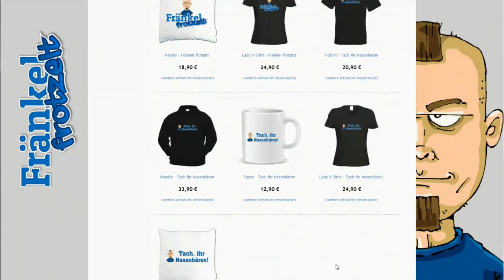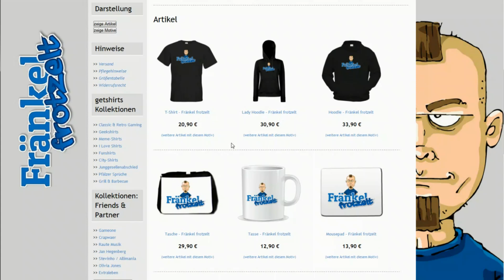👍 BEST OF FRÄNKEL FROTZELT #55 ★ Der Monsterschniedel ★ Let's play Compilation